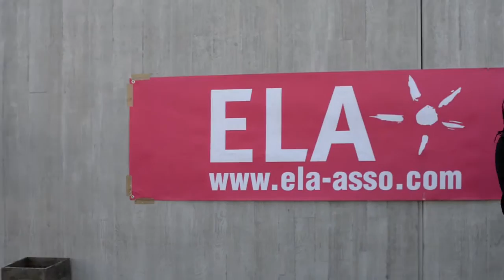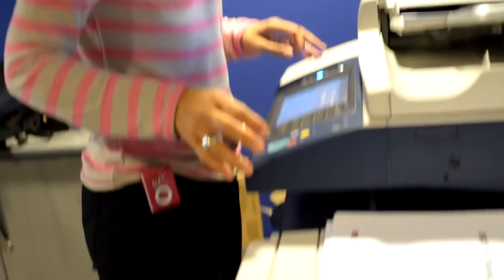2013 - Mets tes baskets dans l'entreprise - Toulouse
Le 11 avril 2013, des entreprises se sont mobilisées à Toulouse pour ELA dans le cadre de "Mets tes baskets dans l'entreprise" : plus de 100 collaborateurs se sont réunis sur le temps de midi aux côtés de Jérôme Fernandez, parrain d'ELA et joueur au FENIX Handball, et de Pierre et Natacha tous deux atteints d'une leucodystrophie... Zumba, initiation de hand et quizz étaient au programme !
Un grand merci à tous les participants, à Jérôme Fernandez, au FENIX Handball et l'ESC Toulouse !